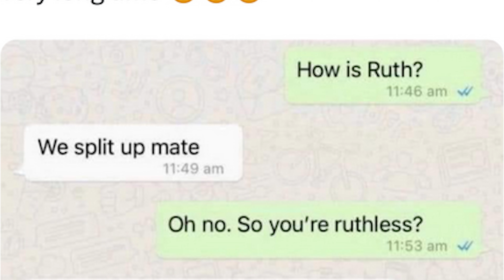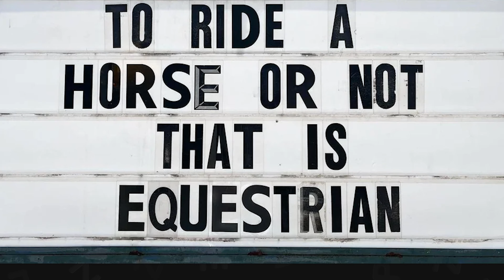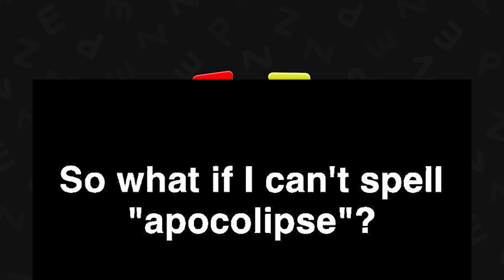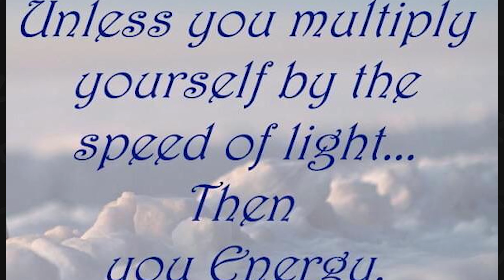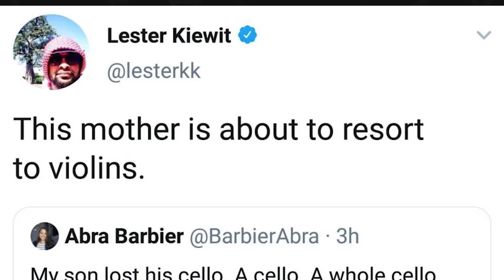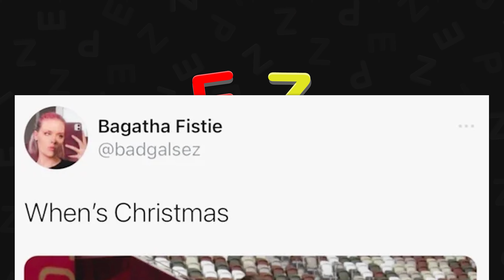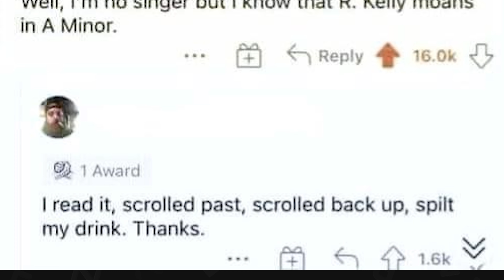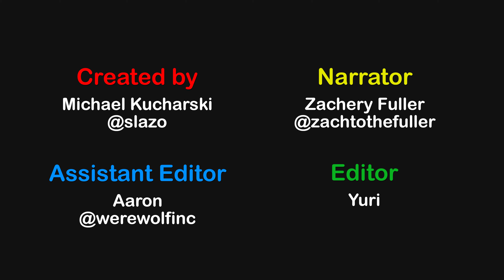r/Puns · ruthless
The best posts from the top of r/Puns on Reddit. Don't forget to check out the community subreddit